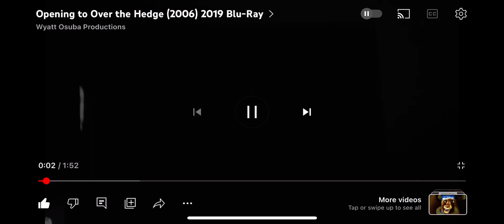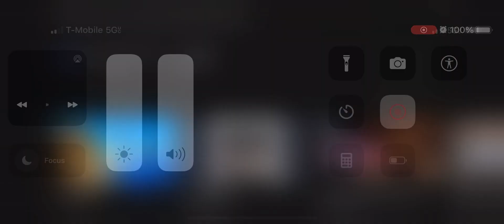Opening To Over The Hedge 2019 Blu-ray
1. Universal Logo
2. Blu-ray Menu
3. FBI Anti-Piracy Warning Screen
4. Blue Rated PG Screen
5. Universal Pictures 2006 Logo
6. DreamWorks Animation SKG 2006 Logo
7. Start Film